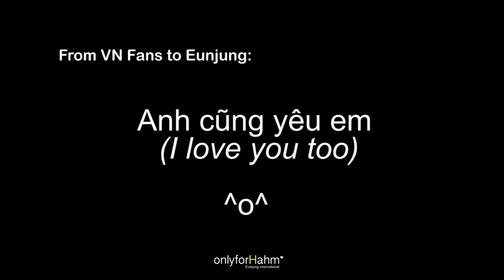T-ara Eunjung tập nói "Em yêu anh" với fan Việt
Eunjung sends message to Vietnamese fans at "Lovely Horribly" drama support day.